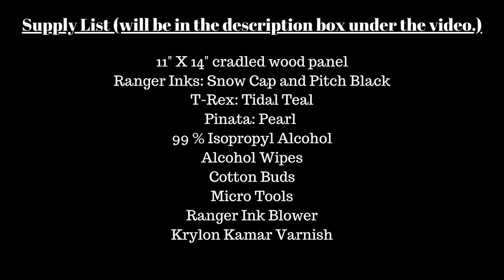(579) Commissioned Blue Tulle Flower Alcohol Ink on Cradled Wood Panel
WELCOME to my fluid art channel! Today's video is an alcohol ink painting is a commissioned painting for my Maecenas on an 11" X 14" cradled wood panel.

Unfinished Birch Wood Canvas Panels Kit, Falling in Art 4 Pack of 11x14'' Studio 3/4'' Deep Cradle Boards for Pouring Art, Crafts, Painting and More

Tim Holtz - Ranger INK BLOWER,

Black and White Alcohol Ink Set | Tim Holtz Ranger .5oz Snow Cap and Pitch Black Alcohol Ink with Pixiss Alcohol Ink Blending Tools

Pinata Metallic Brass Alcohol Ink That by Jacquard, Professional and Versatile Ink That Produces Color-Saturated and Acid-Free Results, 4 Fluid Ounces, Made in The USA

Jacquard Pinata Metallic Pearl Alcohol Ink That, Professional and Versatile Ink That Produces Color-Saturated and Acid-Free Results, 4 Fluid Ounces, Made in The USA

T-Rex Inks Premium Alcohol Inks Starter Set- 12 Vibrant XL Colors - Alcohol Ink for Epoxy Resin Dye, Painting, Tumbler Making & More - Storage Box & Alcohol Ink Blending Solution - 20ml Bottles

00 Pcs/pack Disposable Micro Brushes Individual Lash Removing Tools Durable Ultrafine Micro Swabs Applicator, White, (head diameter 1.5mm)

800 Pieces Cotton Swabs, Double Precision Tips with Paper Stick, 4 Packs, 200 Pieces 1 Pack (Double-Pointed Shape)

Amazon Brand - Solimo 99% Isopropyl Alcohol For Technical Use,16 Fl Oz

Krylon 1312 11 Oz Kamar? Varnish Spray by Krylon

Lysol Disinfectant Wipes, Multi-Surface Antibacterial Cleaning Wipes, For Disinfecting and Cleaning, Lemon and Lime Blossom, 240 Count (Pack of 3)​

12 Pcs 2 Ounce Needle Tip Glue Bottle 60 mL Plastic Dropper Bottles Multicolor lid with 2 Pcs Mini Funnel for Small Gluing Projects, Paper Quilling DIY Craft, Acrylic Painting

traveling straight pour dip tech chaos pour painting central ohio ribbon pour painting alcohol ink painting